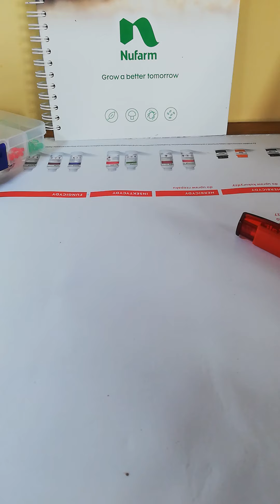Napięcie, prąd, moc [Podstawy elektroniki #3]